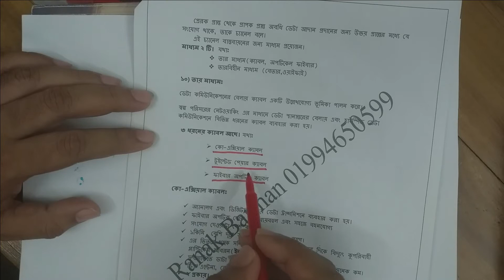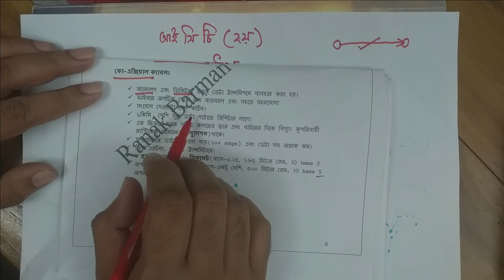কোএক্সিয়াল ক্যাবল বাংলা ভিডিও ২০২০|মাধ্যম বাংলা টিউটোরিয়াল|Coaxial Cable HSC ICT 2020|Medium network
Video_Title: Coaxial_Cable HSC ICT Medium New Bangla Tutorial 2020

Lecture: Communication System and Networking (2nd Chapter)
Subject

Topic: Coaxial Cable HSC ICT 2020 Medium

Class
 Lectured by: Ranak Om Barman

ICT lectaurer,

Ideal Residential School & College, Brahmanbaria.

মডেম মডুলেশন ডিমডুলেশন বাংলা আইসিটি টিউটোরিয়াল | Modem Modulation Demodulation HSC ICT 2020| Network:

De Morgan Theorem Bangla new Tutorial HSC ICT 2020|ডি মরগান উপপাদ্য বাংলা টিউটোরিয়াল এইচএসসি আইসিটি:

Boolean Theorem Bangla *New Tutorial HSC ICT 2020|বুলিয়ান উপপাদ্য বাংলা টিউটোরিয়াল এইচএসসি আইসিটি:

Data Transmission Method Serial Parallel Bangla|সিরিয়াল ট্রান্সমিশন|এইচএসসি আইসিটি বাংলা টিউটরিয়াল

How to make intro video youtube videos in bangla

How to Create QR Code for myself in Bangla

HSC HSC ICT students will be very benefited by this bangla tutorial. Foorti_Tech always try to present a easy method to understand in a sort time. we discuss about Coaxial Cable. which is very important in COMPUTER NETWORK . ICT 2nd chapter. HSC ICT students are requested to like and then comment your problem.
Foorti_Tech will give you solution in comment box.